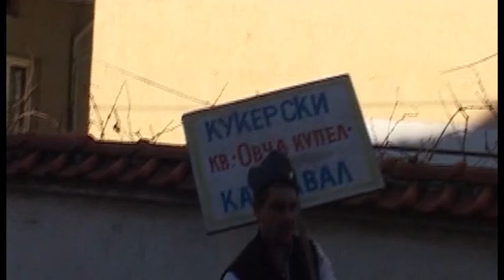Сурва 2022 г. в с. Крупник, кв. "Овча купел" 19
1 януару. Нова година. Васильовден. Сурва.